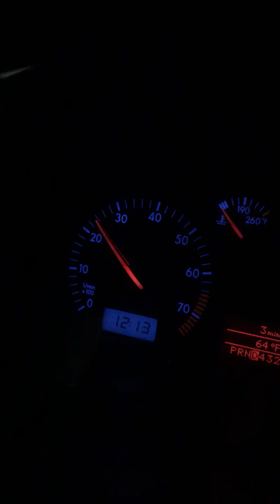09A Transmission Valve Body for MK4 Volkswagens With Tiptronic Transmission (Part 33)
I made this video for anyone wishing to attempt to swap out their valve body in a 09A automatic transmission, on a MK4 Volkswagen Jetta 1.8L turbo.